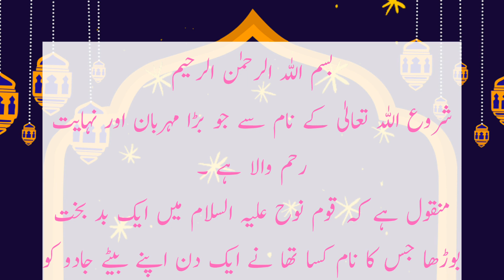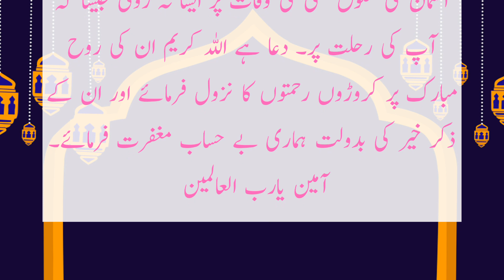Hazrat Nooh A.S Ki zindagi Aur Maut Ka Iman Afroz Waqia | Story Of Hazrat Nooh A.S | Aslam Shikrani